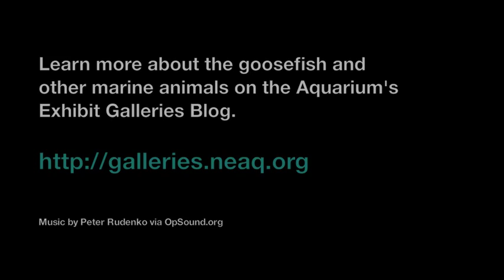Annual Goosefish Egg Veil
Once a year, our lovely goosefish — a native of the Gulf of Maine — lays an egg veil filled with thousands and thousands of eggs. Learn more on the Aquarium's Exhibit Galleries Blog.